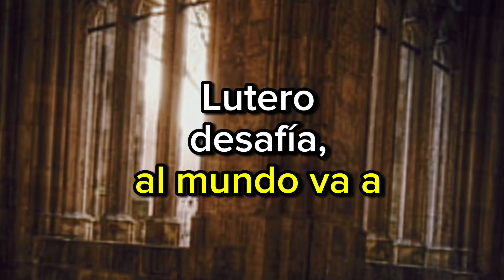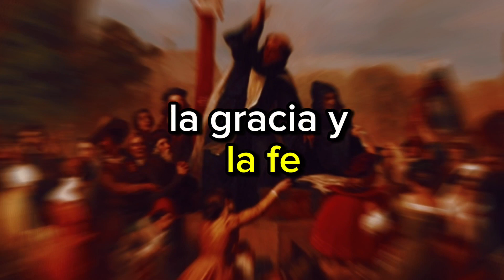Soli Deo Gloria / La Reforma Protestante (Rock) [Contra la Corrupción Romana]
Cuando Martín Lutero encendió la llama de La Reforma Protestante, el negocio de la Iglesia Católica se vino abajo, con su falso evangelio en el que vendían la salvación.
Esta letra habla de dicha corrupción y como desde entonces se opusieron los Protestantes.